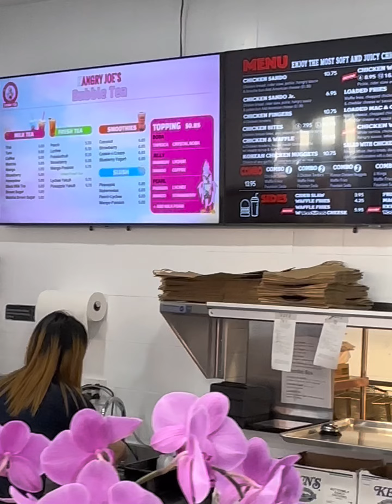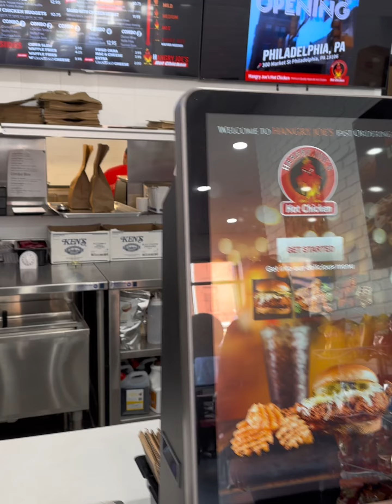Afghan ginger a day out for halal restaurant 😍🇦🇫| Philadelphia tour 4K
@the Afghan ginger

of philadelphia